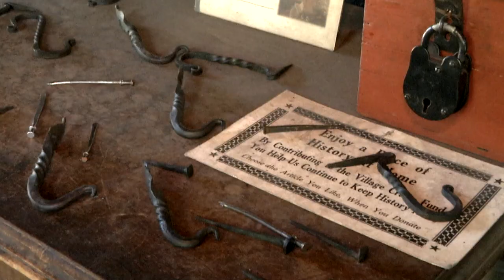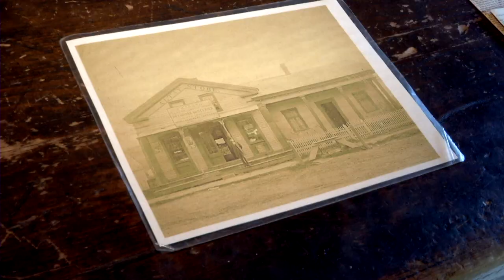Genesee Country Village & Museum Annual Appeal 2019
GCV&M's Annual Appeal for 2019 kickoff video, supporting work to broaden our mission of bringing Western New York's history to life.